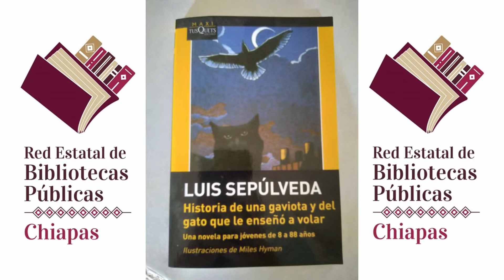Historia de una gaviota y del gato que le enseño a volar.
Celebración del Día Mundial del Medio Ambiente con la lectura de el fragmento de un libro que enaltece la empatía  entre diferentes especies, del libro, "Historia de una gaviota y del gato que le enseñó a volar", del escritor Luis Sepúlveda. Narra Gabriela Muñoz.